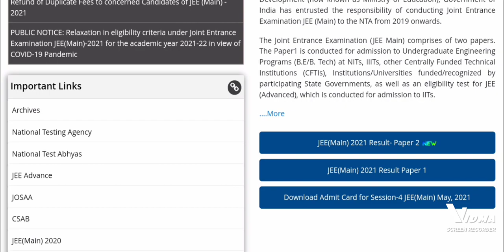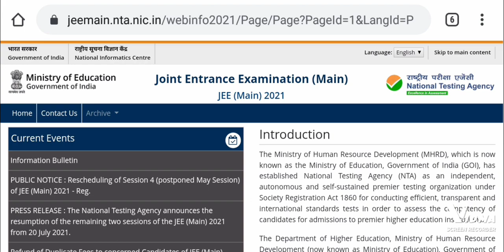today good news: jee mains 2022 application form released ,jee main 2022 in "April"|1st attempt date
jee main 2022 in "April"|1st attempt expected Dates for jee mains🔥🔥🔥jeemains2022

Is JEE Main 2022 application form released?
How can I register for JEE Main 2022?
Will JEE 2022 have 4 attempts?
In which month JEE Mains held 2022?
Is 75 percent criteria removed for 2022
Is JEE 2022 still possible?
Will JEE 2022 be easy?
Who will make JEE 2022?
What is 75 criteria for JEE Mains
12th percentage required for jee mains 2022

JEE mains application form today
jee mains official site open nhi ho Rahi h
jee mains 2022 important question
jee mains 2022 dates
jee mains